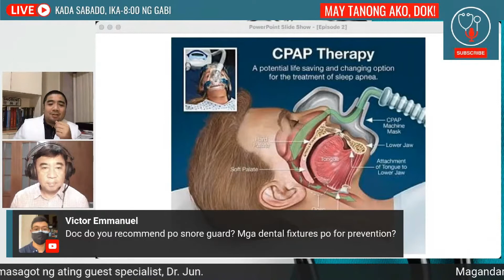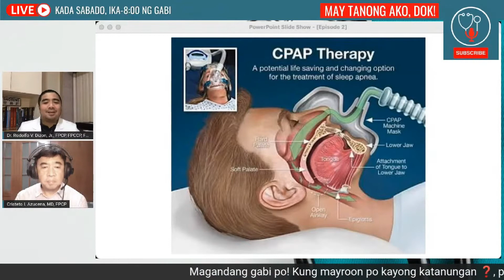Gamot sa Hilik? Snore Guards, CPAP at Iba Pa!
May Gamot ba sa Paghihilik ng Tao? Bata man o matanda?
Ano po ang CPAP? Mahal po ba ito? Magastos ba ang pagpapagamot ng sleep apnea? 8. Maaring bang mawala ang paghihilik sa pamamagitan ng pagbabawas ng timbang lamang?

Sa second episode ng “May Tanong ako, dok”, nakapanayam natin si Dr. Jun Dizon tungkol sa paghilik, mga karamdaman sa pagtulog, at iba pang mga sakit na dinudulot nito.  Sinagot niya ang mga katanungan sa mga paraan para magamot and Hilik. Panooring ang buong livestream dito: Ang Hilik Mo, Nami-Miss Ko (not)!

Ang ating "guest specialist":
Dr. Rodolfo V. Dizon, Jr.

1. Graduate UST Faculty of Medicine and Surgery
2. Sleep Medicine Fellowship at the Lung Center of the Philippines

1. Fellow -  Philippine College of Physicians,
2. Fellow, Philippine College of Chest Physicians
3. Fellow,  Philippine Society of Sleep Medicine
4. Diplomate, World Sleep Society

Present Positions
1. Vice President, Philippine Society of Sleep Medicine
2. Chairman, Philippine College of Chest Physicians Council on Sleep Medicine